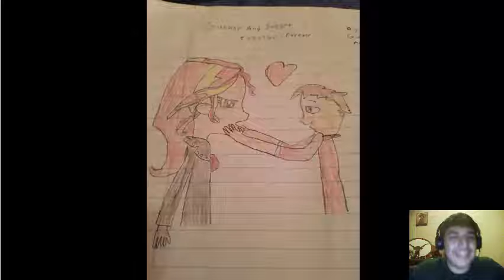Reaction# 21- legitman335's animations and pictures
join me as i react to my friends awsome animation and pictures that he has made on his channel and i'm telling you they are awsome to see more please subscriber to his channel